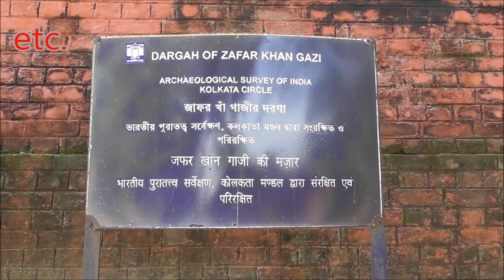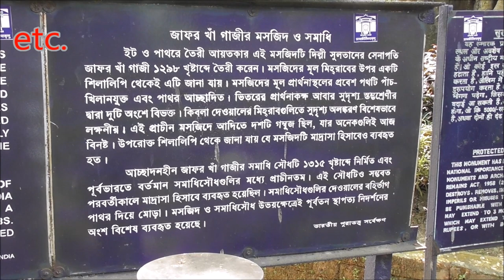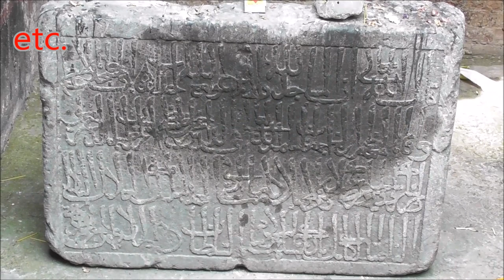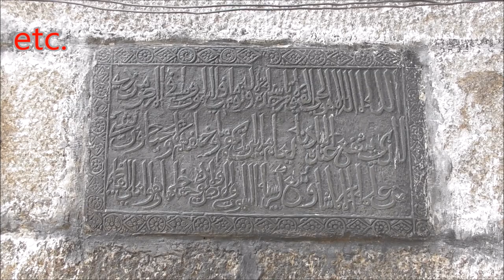Zafar Khan Ghazi Mosque And Dargah at Tribeni in Hooghly, West Bengal | Travel etc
Zafar Khan Ghazi Mosque And Dargah. This mosque is the oldest mosque of Bengal. Kalyani Haji Ali Dargah Near to Bansberia municipal high School, Shibpur, Tribeni, West Bengal 712502
        Historical ancient monuments of Gazi Dargah at Tribeni in Hooghly District, West Bengal, India
Mosque and tomb of Zafar Khan Ghazi. Zafar Khan Gazi.
Built of bricks and stones this rectangular mosque was erected in 1298 AD by Zafar khan Ghazi. A military general of the sultan of Delhi .It is evident by an Arabic inscription above central mihrab  of the mosque .The prayer hall is entered through five stone faced arches and divided in to two aisles by a row of ornamental stone pillars.
This monument has been declared to be of national importance under the ancient monuments remains Act 1958(24 of 158 .
A small riverside village in the district of Hooghly, was one of the earliest .the mosque of Zafar Khan Ghazi and attached Dargah.

multitopic360a
Travel etc